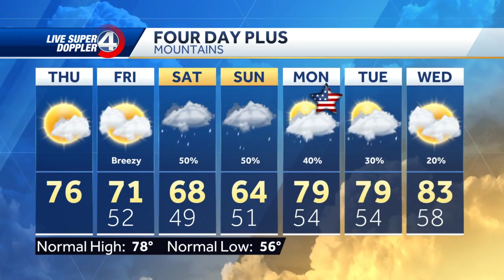Videocast: New Weekend Update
Breezy, increasing clouds Friday